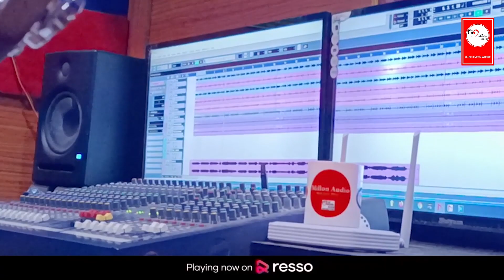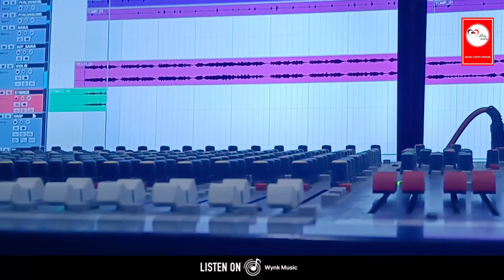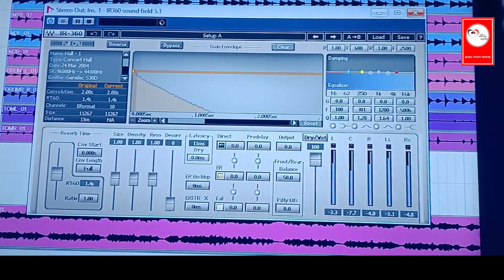DULAL NALI2022//AJAY SOREN// JAMUNA TUDU//RAMCHANDRA SOREN//MILLON MUSIC//NEW SANTALI VIDEO2022//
SONG- DULAL NALI.
SINGER- AJAY SOREN & JAMUNA TUDU
LYRICS- ARSHAL
MUSIC/CONCEPT/COMPOSED.by- RAMCHANDRA SOREN
DOP- BHARAT SOREN
EDIT- JEEBANDHAN MARNDI & RAGHU HEMBRAM
MIXING & MASTERING- RAMCHANDRA SOREN
MUSIC LABEL- MILLON MUSIC
PRODUCER- SALMA
STUDIO- MILLON AUDIO,RAIRANGPUR,MURMUCHHAK,MAYURBHANJ,ODISHA